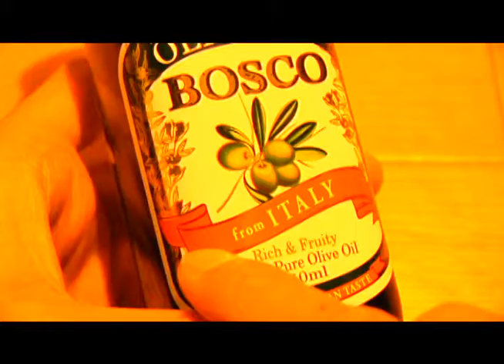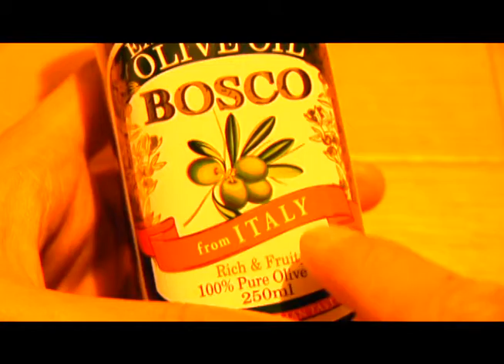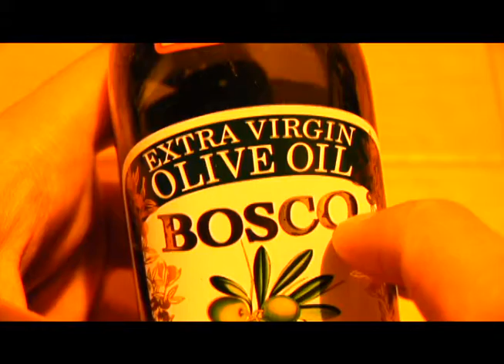BOSCOのオリーブを凝視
BOSCOのオリーブ
凝視おじさん（Stare Uncle）「Say a word and staring at things」
OmOよしもと所属芸人
「モノ」を正式に凝視する動画ﾁｬﾝﾈﾙ平日適当に配信